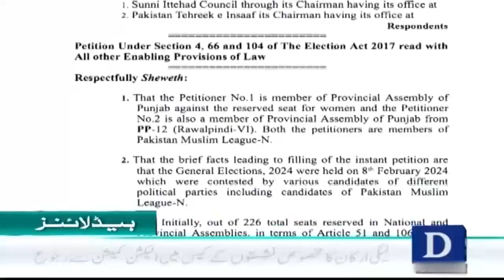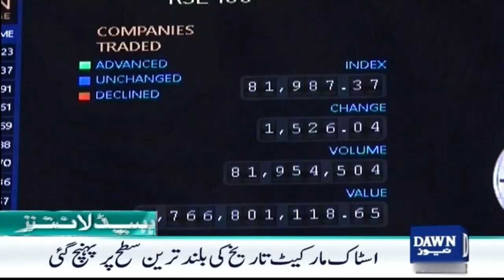Dawn News Headlines: 07 PM | President Zardari Meeting With Russian Deputy Prime Minister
صدر زرداری کی روس کے نائب وزیراعظم سے ملاقات